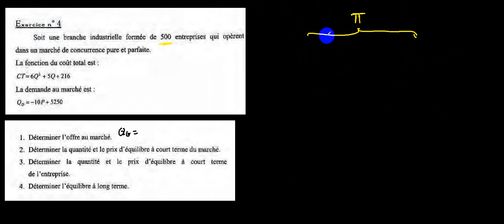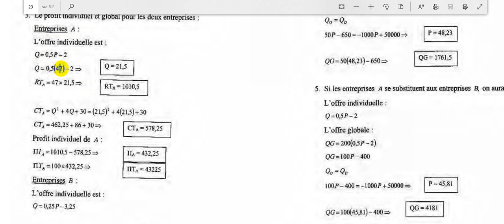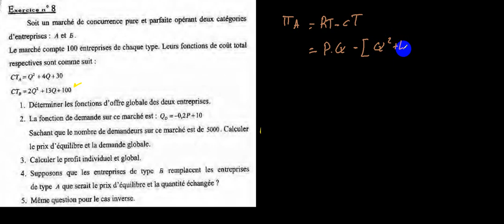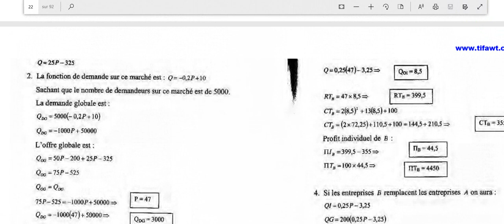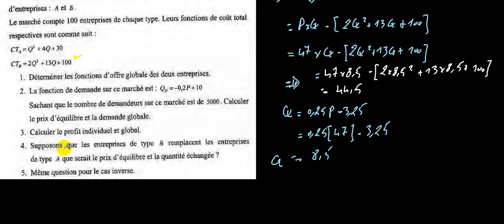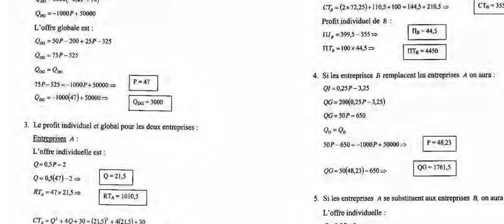Microéconomie S2 Bi darija EP7 les marchés : CPP ( équilibre dans 2 marchés )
exercices corrigés microéconomie CPP court terme moyen terme long terme
Microéconomie S2 Bi darija

Economie et Gestion
Cours Economie
S1 S2 S3 S4 S5 S6
Microéconomie
Microéconomie S1 Darija
Exercices microéconomie
Cours Microéconomie
Darija marocaine
Faculté
FSJES BTS ENCG
Introduction a la microéconomie
microeconomie s1 شرح
microeconomie s2 شرح
microeconomie s2
Les régimes de marché
cpp